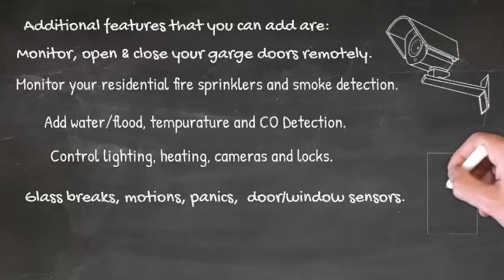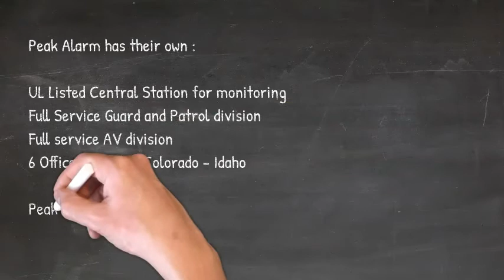Residential Alarm Systems 2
Peak Alarm information from Larry Love